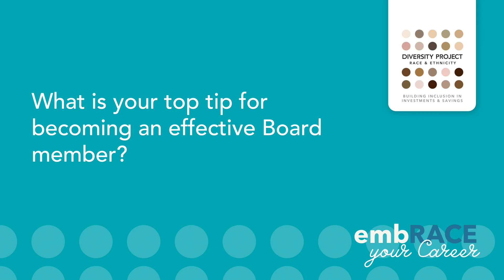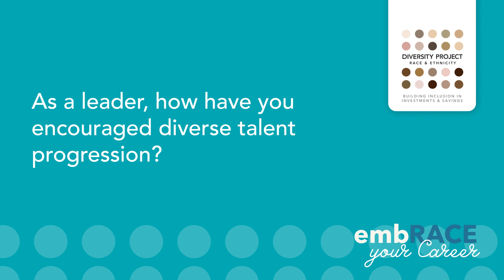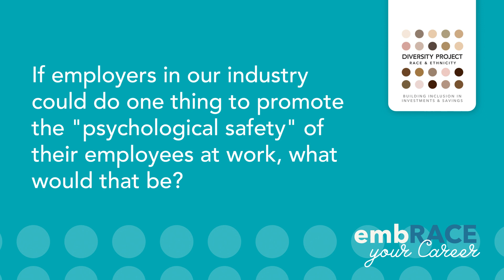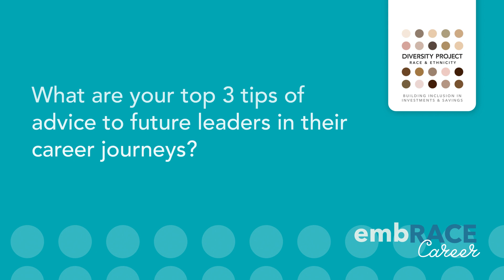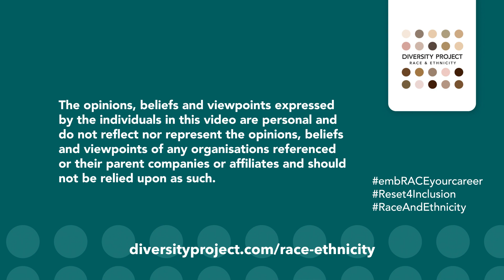Embrace Your Career - Leadership / Boards